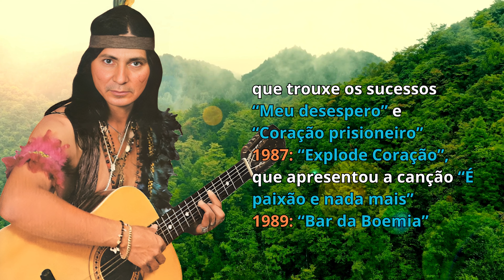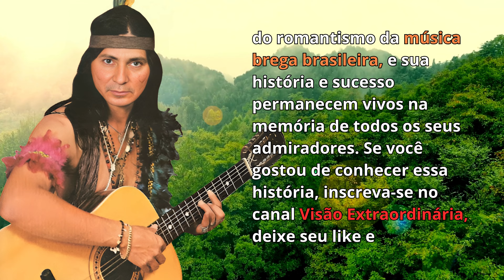FRANKITO LOPES, O ÍNDIO Apaixonado | Soube ganhar dinheiro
Seja Bem Vindo ao Canal Visão Extraordinária!
Quer aprender a falar INGLÊS de forma PRÁTICA e EFICIENTE?
O tempo passa, não perca mais tempo, GRANDE OPORTUNIDADE!
Transforme sua comunicação e conquiste o sucesso! Descubra técnicas práticas para elevar sua comunicação ao próximo nível. Clique agora:🎤
Nosso Canal ainda não é monetizado, apoie com um PIX🙏🏻🤗: 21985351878
        FRANKITO LOPES, O ÍNDIO Apaixonado nasceu em 26 de abril de 1939 na Ilha do Bananal, região Sul de Goiás. Natural de uma família de descendência indígena tocantinense, Frankito Lopes cresceu em um ambiente culturalmente rico, que influenciaria diretamente sua carreira. Frankito Lopes ganhou o apelido carinhoso de "O Índio Apaixonado" devido ao estilo apaixonado de suas canções e à forte conexão com suas raízes indígenas.
 Frankito Lopes começou a fazer Sucesso nos anos 1970, quando firmou contrato com a gravadora Gravasom. Seu estilo romântico, explorando principalmente boleros e guarânias, foi rapidamente acolhido pelo público. Ele levou seu som para todo o Norte e Nordeste do Brasil, tornando-se um nome respeitado na música brega.
Em 1983, Frankito Lopes lançou o LP "Caminhando Sozinho", com onze músicas de sua autoria. O disco trouxe composições como "Eu canto porque sou apaixonado" e "Carimbó da aldeia", que refletiam a essência de sua paixão e originalidade. Ele soube como ganhar dinheiro!
        Em 1985  Frankito Lopes lançou sucessos como "Fruto de um Romance", um álbum que apresenta a emocionante faixa-título, que narra a história de um pai incapaz de revelar sua identidade à filha ilegítima. Com essa música ele se tornou presença constante na televisão brasileira, especialmente no Programa do Bolinha. Consequentemente, Frankito Lopes teve suas músicas regravadas por outros artistas.
        Ao longo de sua carreira, Frankito Lopes gravou mais de dez álbuns, deixando sua história na música brega brasileira. E entre seus lançamentos mais significativos, destacam-se:
1983: Caminhando Sozinho
1985: Fruto de um Romance, que já citei
1986: Chorei, que trouxe os sucessos “Meu desespero” e “Coração prisioneiro”
1987: Explode Coração, que apresentou a canção “É paixão e nada mais”
1989: Bar da Boemia
1990: Minhas Canções de Amor
        Em 1992, a Gravasom lançou a coletânea "Os Grandes Sucessos de Frankito Lopes", com os melhores momentos de sua carreira.
Em 1994, ele lançou o LP "Cantando e chorando – Vol. 11",
em 2003, seu primeiro CD com interpretações românticas.
        E em 2005, foi lançado outro CD com sua seleção de maiores sucessos.
As canções de Frankito Lopes tocam os temas universais do amor e da saudade, e entre suas composições mais lembradas estão "Quero Dormir em Teus Braços", "Opala Vermelho", "Parabéns pra Minha Dor" e "Eu sou um sofredor". Suas músicas continuam a fazer parte da memória cultural das regiões onde ele foi mais aclamado.
        Frankito Lopes continuou a compor e gravar até 2008, ano em que faleceu aos 69 anos, em Goiânia, vítima de infarto e cirrose hepática.
Ele deixou filhos e netos, e sua marca na música popular brasileira.
        Frankito Lopes é um símbolo do romantismo da música brega brasileira, e sua história e sucesso permanecem vivos na memória de todos os seus admiradores.